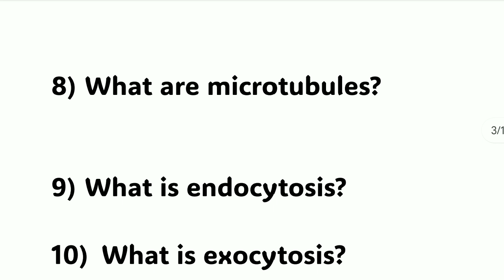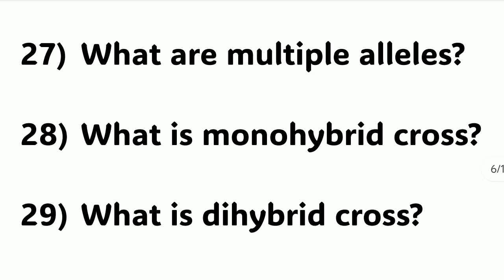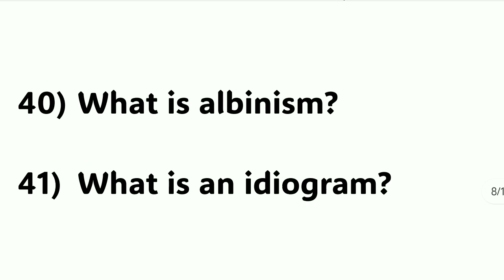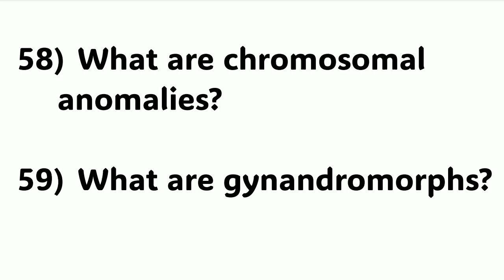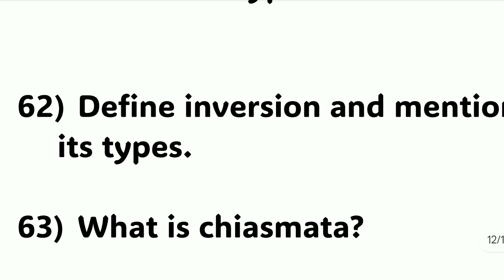BSc 1st Semester Zoology 2 marks Questions | 12 Marks Fix🤗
Welcome to NEP Solutions, your go-to YouTube channel for comprehensive insights into Zoology Question papers for BSc 1st semester at Rani Channamma University, Belagavi. Dive into the world of zoological wonders as we break down important and possible questions, providing valuable solutions to enhance your understanding.

🔍 Explore Zoology | 📚 BSc 1st Semester | 🎓 Rani Channamma University | 🧠 Exam Prep | 📝 Question Paper Solutions | 🦠 Animal Biology | 🌿 Ecology | 🧪 Physiology | 🧬 Genetics | 🌍 Biodiversity | 📖 Study Tips | 📊 Exam Strategy | 🖥️ Online Learning | 📌 NEPSolutions | 📚 Academic Excellence |  🎯 ExamGoals | 🤓 ScienceNerd